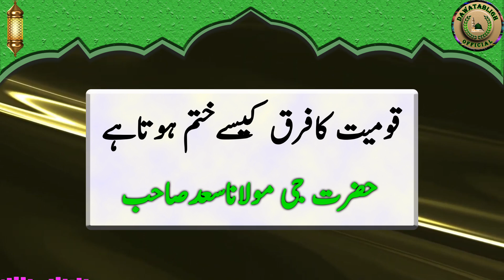qoummiat ka farq kaisay khattam hota hai قومیت کافرق کیسےختم ہوتاہے hazrat ji maulana saad sahab